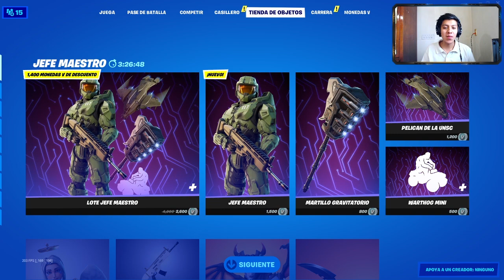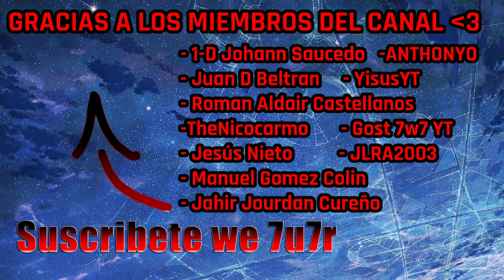MASTER CHIEF LLEGO A FORTNITE!! ¿mi sueño hecho realidad? :'3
Buenas buenas mens! me gustó mucho como quedo el final del video así que quédense 7u7
estoy seguro que este video le va a gusta bastante incluso a los que no les gusta fortnite! :D